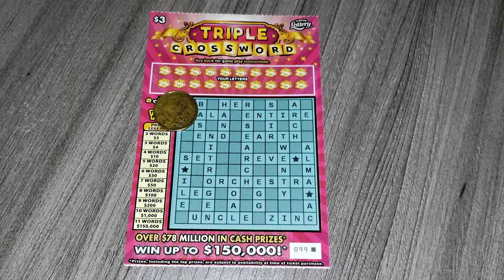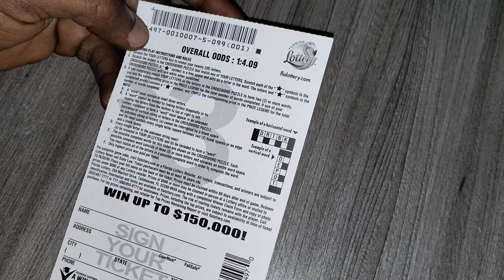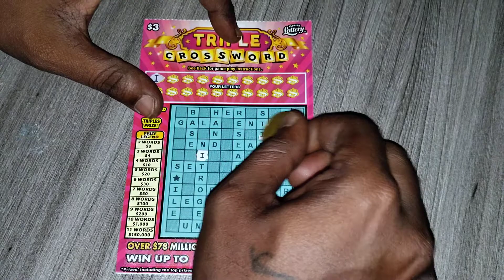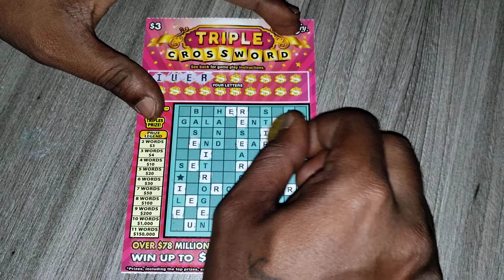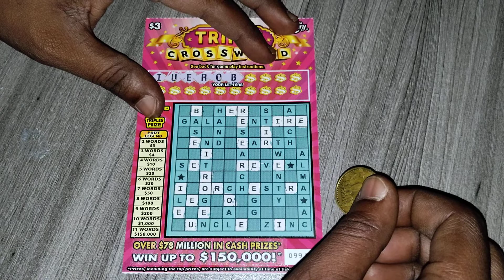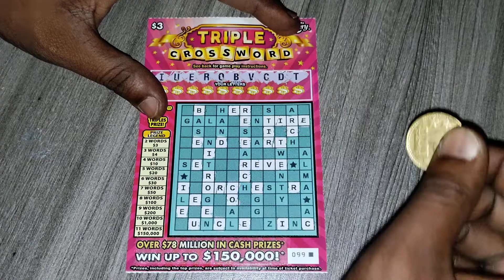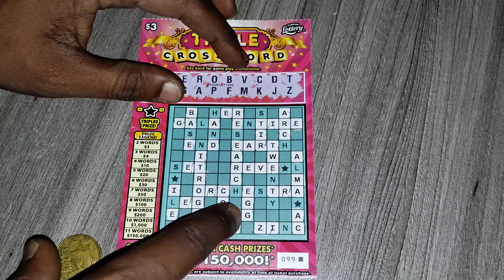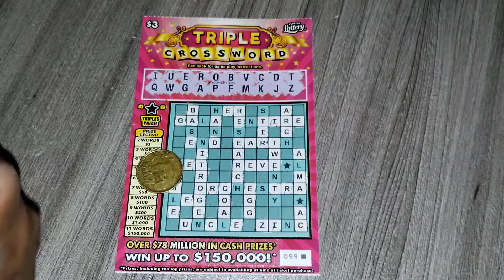BRAND NEW $3 TRIPLE CROSSWORD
Brand new $3 Triple crossword ticket from the florida lottery